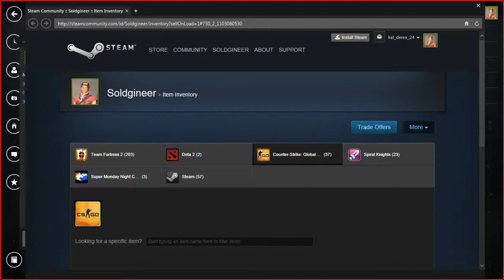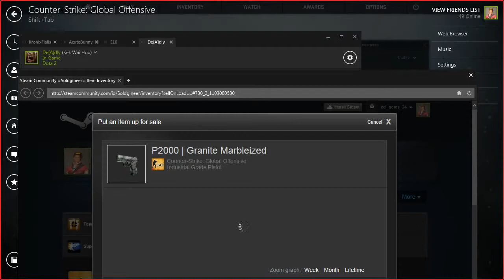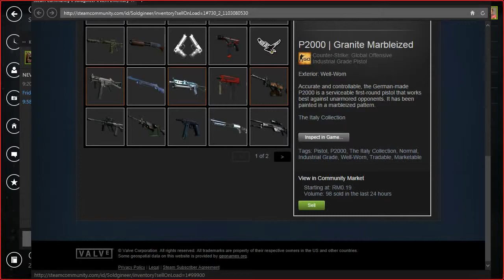CS:GO - Shitty Trade-Up (w/ KreanixFlools)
He gave me bad luck :C loljk
Sorry for ultra loud mic volume. I don't know what happened.
Trade-up is bullshit when you have 10 weapons from different collections, cause you could get anything.